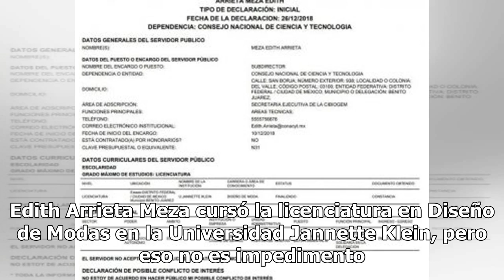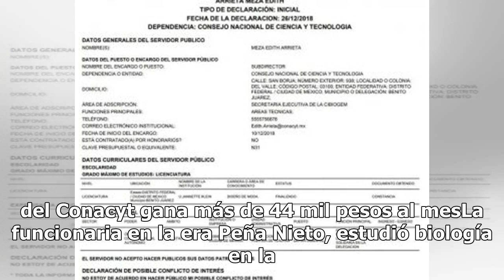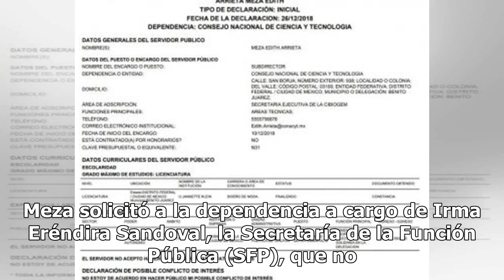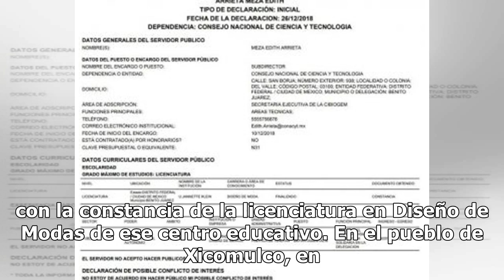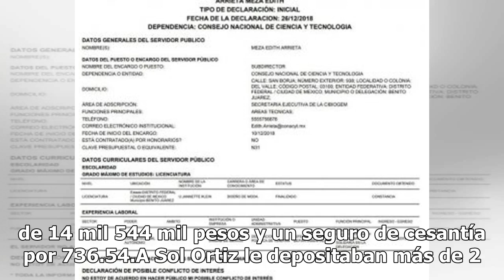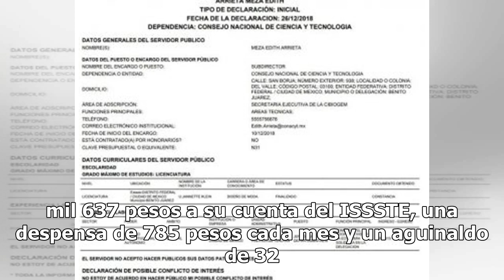De modista a responsable de transgénicos... Otro escándalo en el Conacyt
Edith Arrieta Meza cursó la licenciatura en Diseño de Modas en la Universidad Jannette Klein, pero eso no es impedimento para que hoy sea la subdirectora de del Comisión Intersecretarial de Bioseguridad y Organismos Genéticamente Modificados (CIBIOGEM) del Conacyt. La ahora servidora pública estudió...